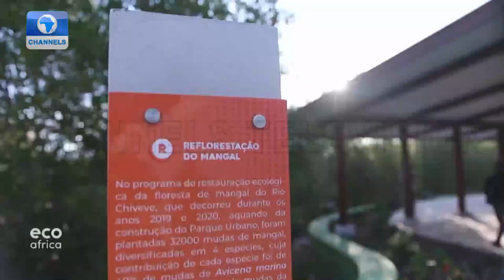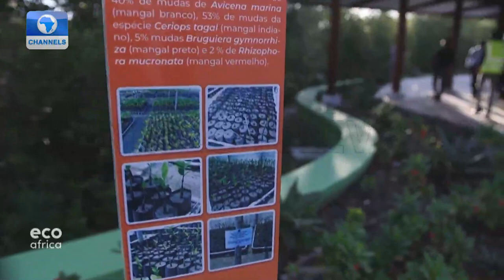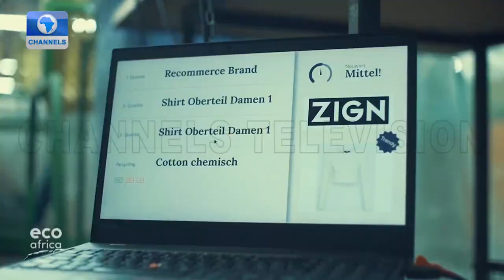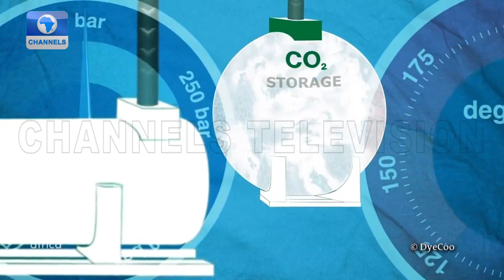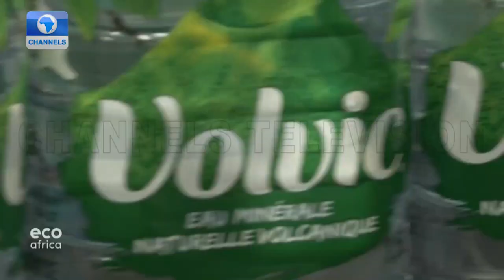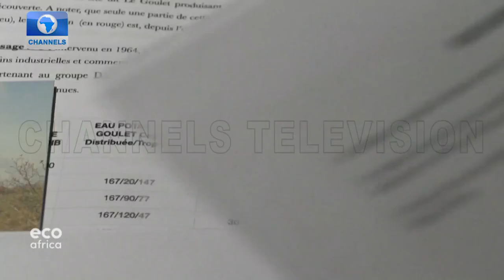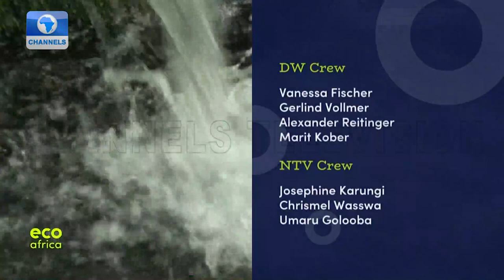Eco Africa | 04/07/2021